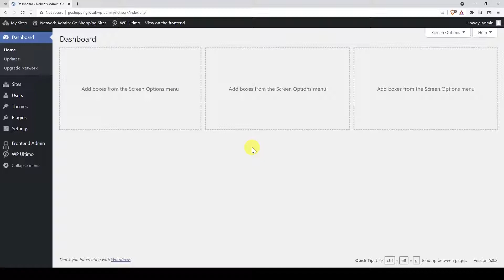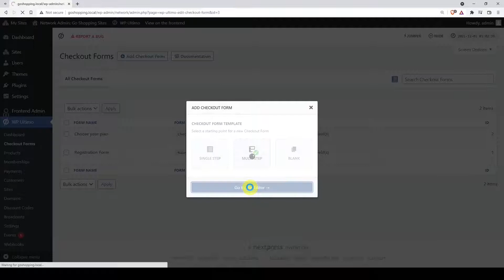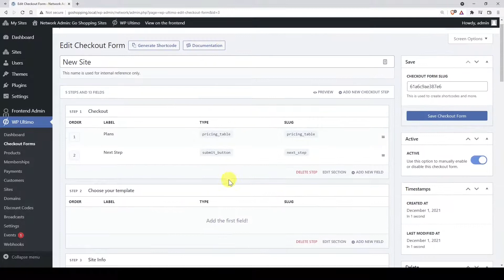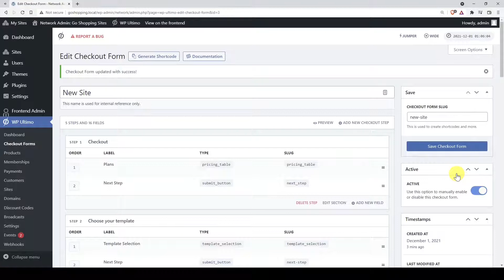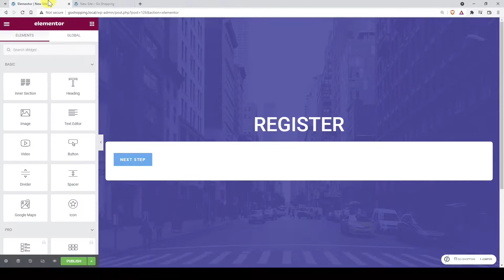4- How to Create a Custom Checkout Page for WP Ultimo 2 using Elementor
NEW 2024: WP Frontend Admin now integrates with Wildcloud, enabling platform creation without WP Multisite or WP Ultimo. Benefits include improved performance, admin workflow, security, and reliability. Check out our free course on how to create a multitenant platform

This video is part of the course: "How to Create a Platform Like Shopify Using WordPress and WooCommerce."

1- Intro: 00:00
2- How to Create a Pricing Page with Elementor: 00:24

This course shows you how to create a platform like Shopify, but it uses WordPress and WooCommerce behind the scenes. You'll learn how to install WP Multi-site and how to create membership plans with WP Ultimo. You can sell your memberships and make money with this platform.

In the last video, we showed you how to create a homepage for your platform, using Elementor free. Here we show you how to easily create a beautiful pricing page for your multi-site platform using the Elementor page builder and the WP Ultimo plugin. You don't have to spend a lot of time; do it with a few clicks.

Background Music